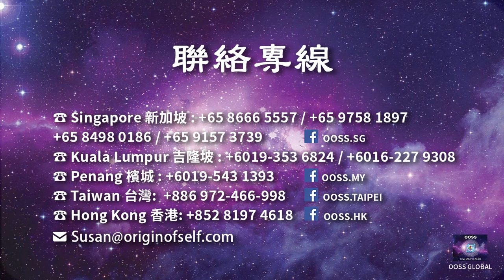靜坐冥想/止觀會有身體感受是正常現象嗎？ 張卜生教授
問：用心意在帶止觀時，正在觀的地方感覺有肌肉在跳動，是正常現象嗎？

通過止觀，要調動體內的精、氣、神三種物質，這是止觀的核心，不是止觀而止觀，而是通過「止」使自己的心念，八識都不動。

觀是勝觀，觀是照見；觀照法、照見法。那麼是通過這個觀而照，照而現，現什麼？精、氣、神三物質的人體三寶的變化。

所以當你的這三者，精動了，氣必然動；氣動了，神必然動。那麼你的肌肉跳動是氣動的表現，也就是體內的氣在經絡中循環引起的肌肉跳動、經絡的跳動、經絡的運行，引起筋骨的筋的變化，舒筋這樣一個過程，肌肉就會動。

這是正常現象，這就是你觀對了！一定要呼吸配合，眼、耳、鼻、舌、身、意配合，念茲在茲，它才會有這種現象的發生，這就是真修真煉，而不是在那只靠一個大腦的想像，精、氣、神都不動，那是白搭，那不是真煉。

OOSS中心 是一個結合古聖者智慧與新生命科學，傳播真正有效的身心靈理論和實修技術方法，提供文化教育課程、書籍、DVD、產品、五術服務的教育中心。瞭解最新開課資訊請聯絡：

中心主講師 張卜生 教授：
新加坡籍華人，現任新加坡佛教文化研究院院長，新加坡中華國學研究院院長，新加坡中華文化傳播機構首席專家，中國對外經貿大學兼職教授，新加坡中華文化促進會副主席。張卜生教授，將儒、釋、道古聖先賢實修的功法，精煉成完整體系的修煉課程，引導大眾實修實證，一生成就。